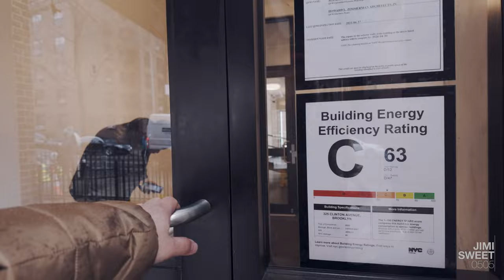Photographing a 2-Bedroom Co-op in Clinton Hill, Brooklyn, New York (and Textbook Cafe)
Today was cold, but warm enough for Tofu to head outside with me.

I checked out a cafe called Textbook Cafe, and then proceeded to my photo shoot with Terrell Annunziata.

Tofu actually came back in pretty early. All's well that ends well.

This vlog was shot with the DJI Osmo Pocket 3. Audio was recorded on the DJI Mic 2.

LOCATIONS

Photo Shoot:
325 Clinton Ave., Apt. 11C, Clinton Hill, Brooklyn
Marketed by Terrell Annunziata at Time Equities

SPECIAL THANKS

Terrell Annunziata

Harvio - Linear Lingo

VIDEO EDITORS

PHOTO EDITOR

Camera (Amazon)
Handheld Tripod (Amazon)
Lav Mic (Amazon)
Wireless Lav Mic (Amazon)

TOFU’S CAT COLLAR

Personalized Nylon Breakaway Cat Collar (Amazon)
Apple AirTag (4-pack) (Amazon)
AirTag Cat Collar Holder (Amazon)

ABOUT ME

Hey there! My name is Jimi and I’m a full-time freelance photographer in New York City.

I work with residential and commercial real estate agents, architects, and builders to photograph homes, offices in Manhattan, Brooklyn and Queens. I’ve also photographed homes in Los Angeles, Miami, and Houston.

I was born in Đà Nẵng, Việt Nam, raised in an orphanage in Sài Gòn, and eventually adopted by an American family. I grew up in Cleveland, Ohio with a White sister, a Black brother, and a brother and a sister from different parts of India.

I moved from Cleveland to New York City in 1998, and currently live in a rent-stabilized two-bedroom apartment in Bed-Stuy, Brooklyn. I’m the father to two adult sons that I adopted when they were teens. My sons no longer live with me, but I do have three cats and two freshwater planted tanks.

Things I talk about on my channel:

* Portrait/fashion photography
* Adoption and parenting adoptees
* Tech and gadgets

SOCIAL

FAN MAIL

HIRE ME

Are you a real estate agent in New York City? Book me to shoot your listing photos and you can be featured here on my vlog. for more information.

CHAPTERS